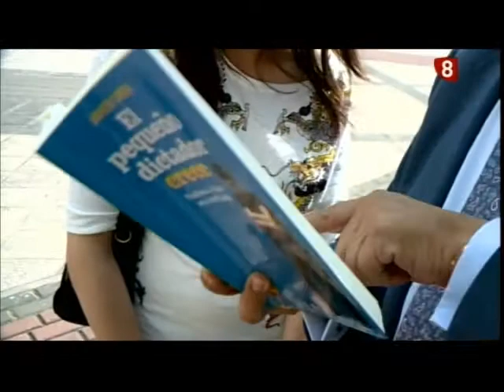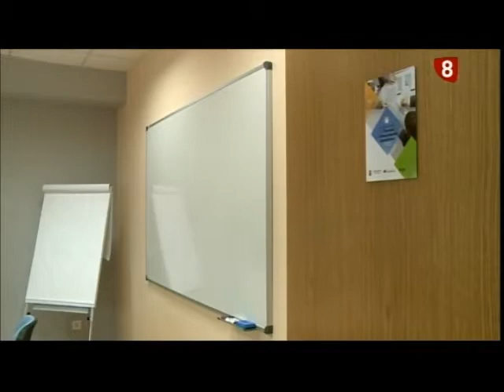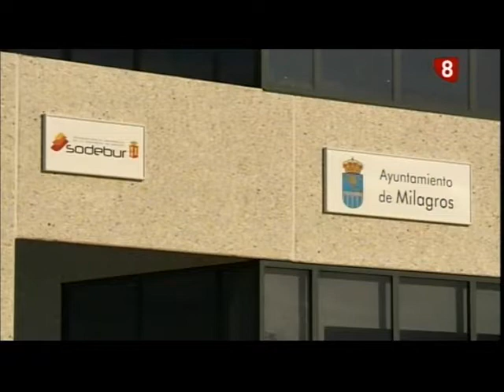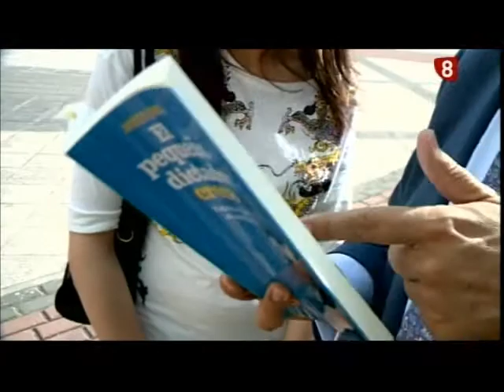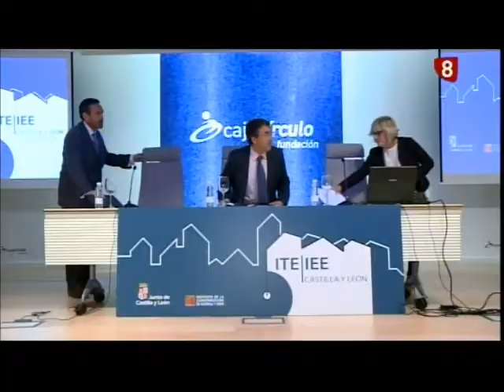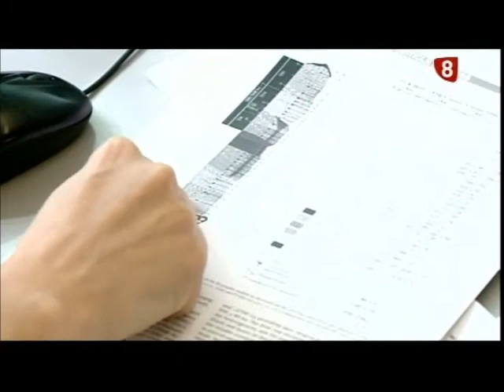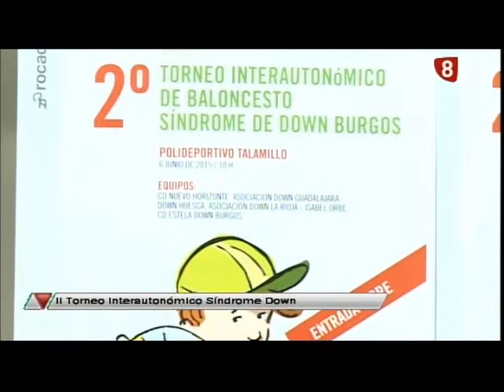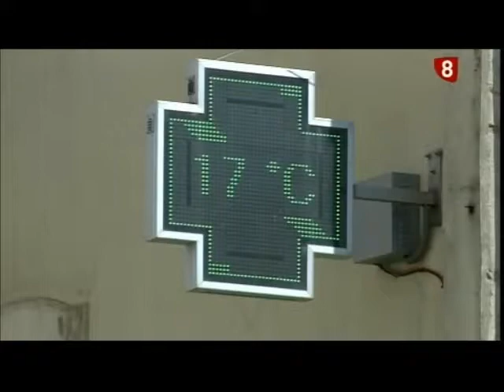Noticias Primera Edición La 8 Burgos 02-06-2015